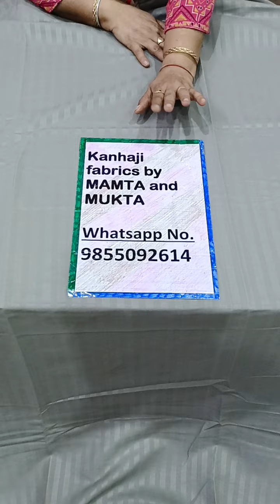प्लेन डबल बेडशीट (108/108) oder no9855092614#free shipping 🥰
place ur oder ad injoy best quality products 🥳
plen double bed sheets
pure cotton
wd 2 pillow cover
king size
#108/108
fast colour
#sober ad smart look
sunder sunder colours